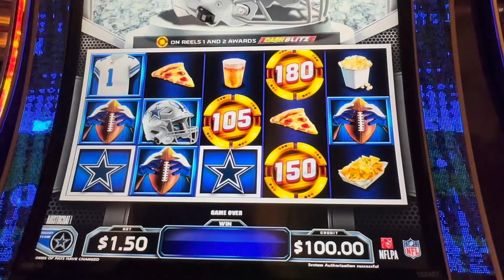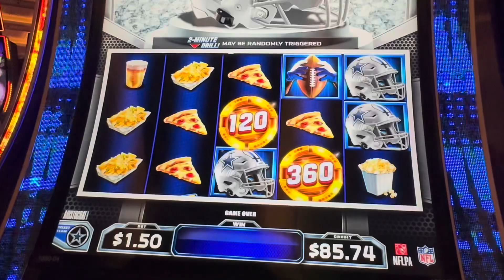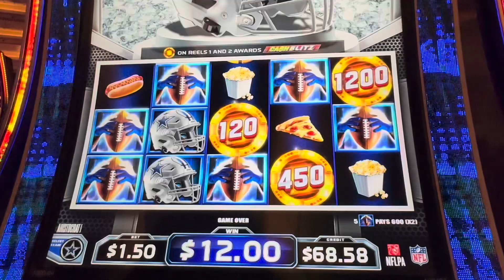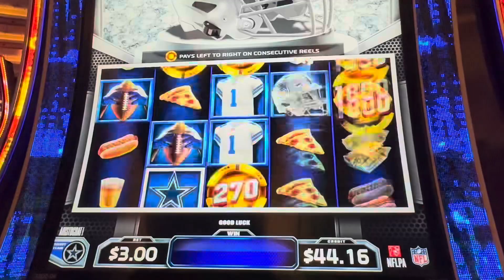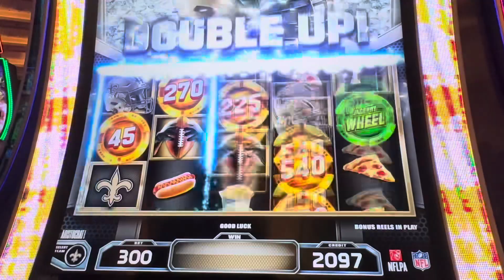⭐️ We Played The New SUPERBOWL JACKPOTS!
We finally found the new slot machine Superbowl Jackpots, at Resorts World in Las Vegas, and couldn't wait to play it!  You know we're big Dallas Cowboys fans so we had to choose them for our team.  Did they let us down or did we walk away with a big win?  Watch and see!

Have you played the new Superbowl Jackpots slot machine?  What are your thoughts?

If you're looking for a fun and exciting slot channel vlog, be sure to check out this video and watch until the end!

Which new 2023 slot machines should we try next in the casino?  Let us know your favorite slot games in the comments below!

We like to show REAL slot play!  That means we share both our wins and losses while chasing those BIG WINS, MAJORS, and JACKPOT HAND PAYS!  We like to play slot machines in Las Vegas and our favorite casinos are Cosmopolitan, The Plaza Casino, Resorts World and El Cortez.  We love the downtown Vegas casinos on Fremont Street just for the entertainment alone! Outside of Las Vegas, you can find us at the Winstar World Casino or Choctaw Casino in Oklahoma.  Coushatta Casino in Louisiana is another favorite of ours to visit.